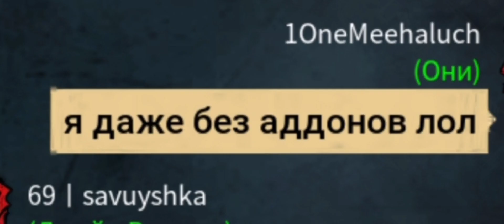Токсики в дбд мобайл... Как можно быть такими тупыми? (исправленная версия) Dbd mobile toxic